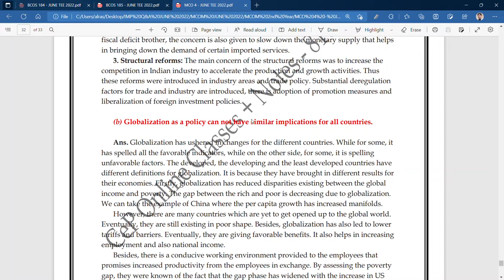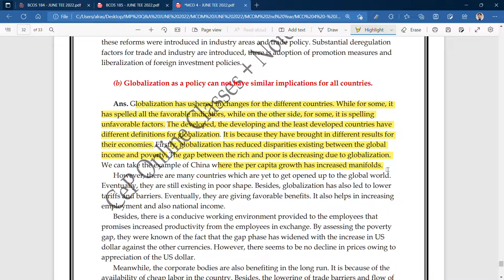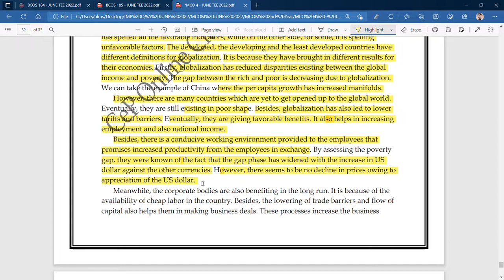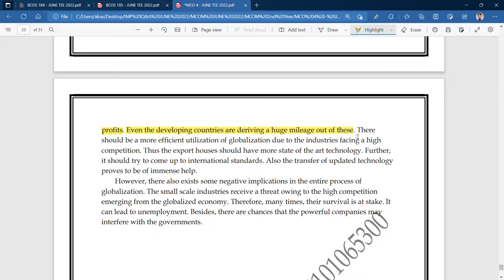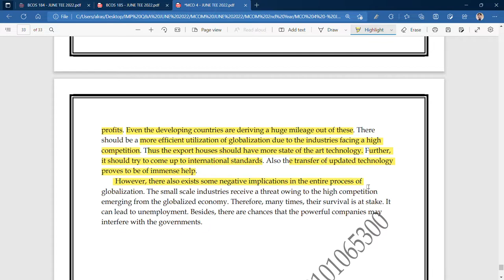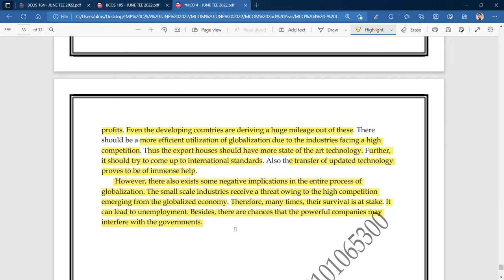IGNOU :MCOM: MCO 4 : Q-"GLOBALIZATION AS A POLICY CAN'T HAVE SIMILAR IMPLICATIONS FOR ALL COUNTRIES.